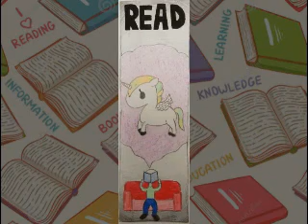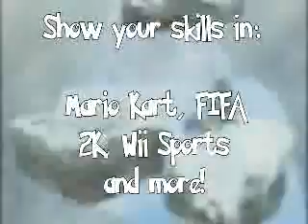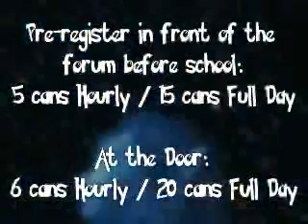G-News: February 15, 2017